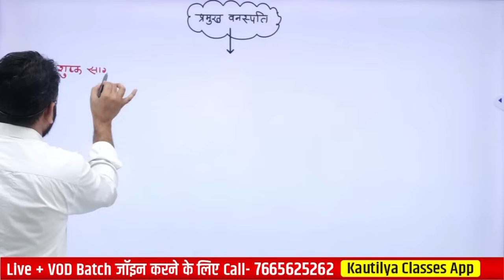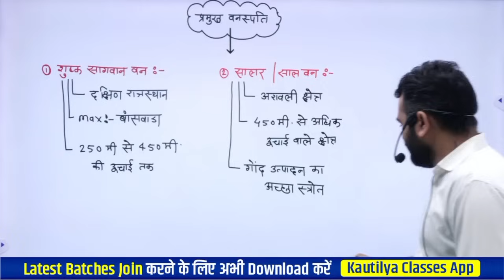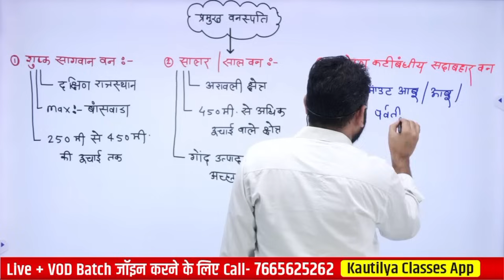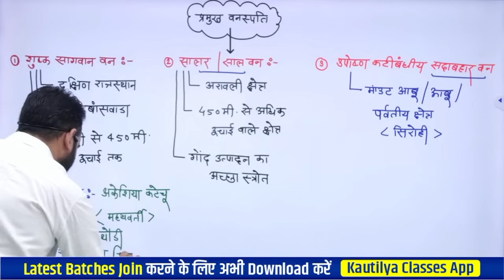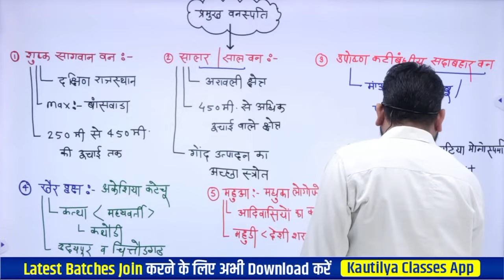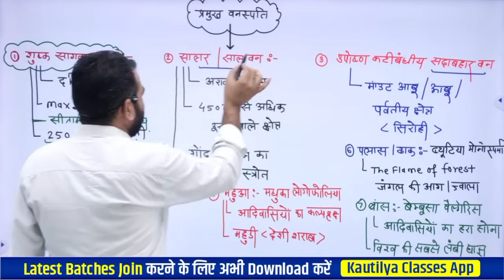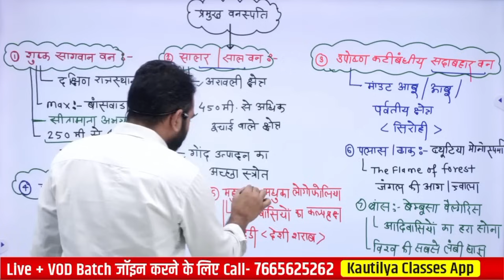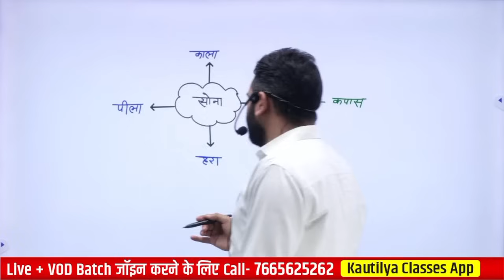मास्टर कैप्सूल प्रमुख वनस्पति by Ashok sir